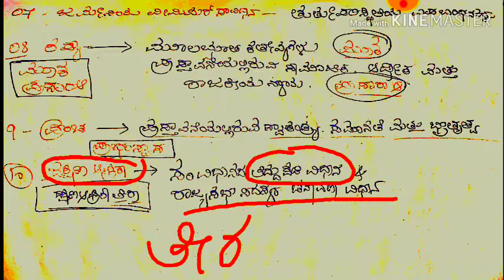ಸಂವಿಧಾನಕ್ಕೆ ಎರವಲು ಪಡೆದ ಅಂಶಗಳು short trick in Kannada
Britain
America
Irland
France etc